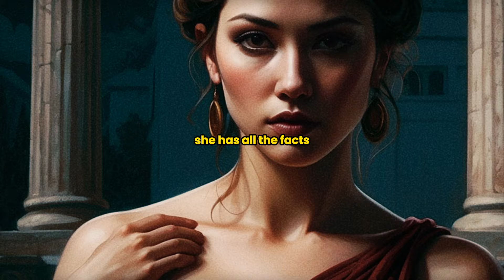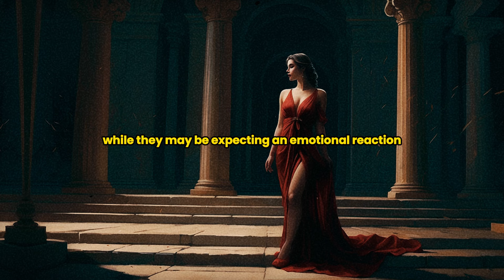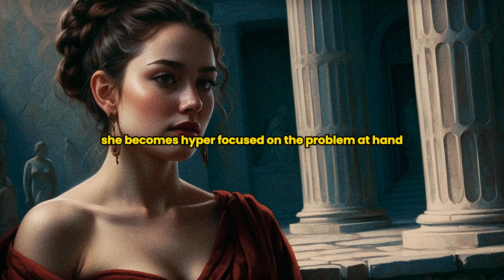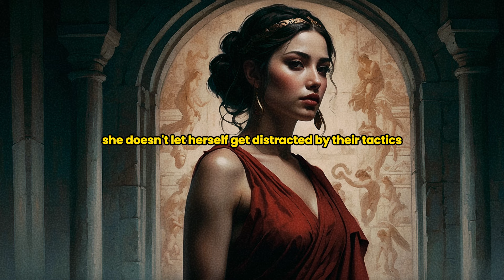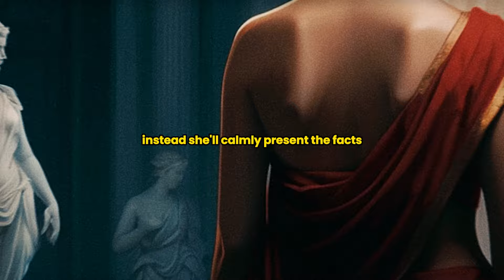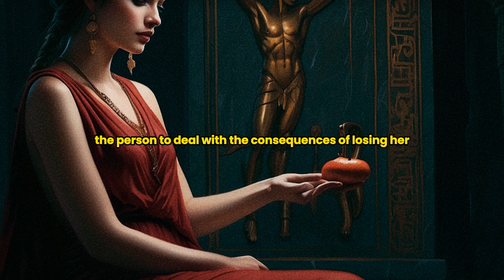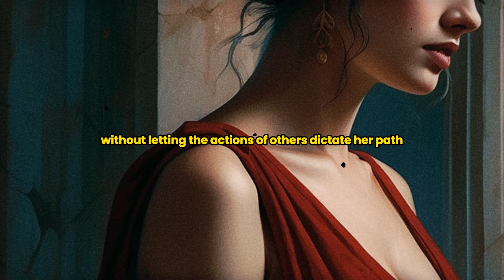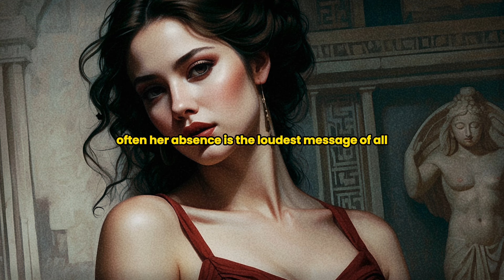10 Reactions You Won't Believe When Sigma Females Get Angry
10 Reactions You Won't Believe When Sigma Females Get Angry

In this video, we explore 10 unbelievable and unexpected reactions that happen when Sigma females get angry. From their silent yet powerful responses to their calculated and precise actions, Sigma females handle anger in a way that sets them apart from others. Discover how they turn challenging situations into opportunities for growth and control. If you're curious about how these strong, independent women react under pressure, this video is for you!

Join our journey of self-discovery and start transforming your reality today!